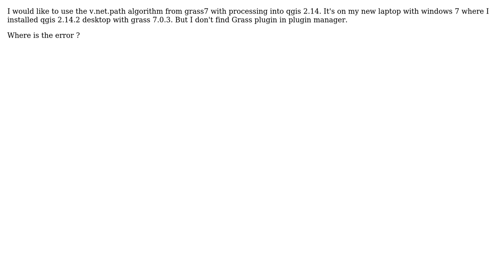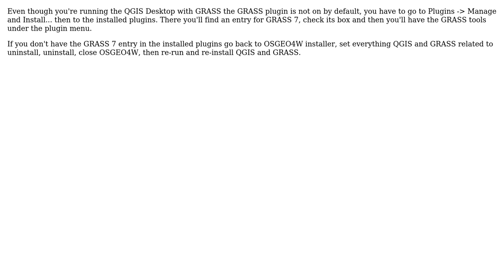GIS: No Grass plugin in plugin manager in Qgis 2.14 on windows 7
With thanks & praise to God, and with thanks to the many people who have made this project possible! | Content (except music & images) licensed under CC BY-SA | Music | Images & others | With thanks to user PolyGeo user HeyOverThere user Didier Debroize and the Stack Exchange Network Trademarks are property of their respective owners. You are responsible for your own actions.